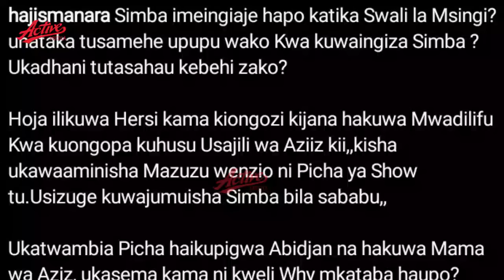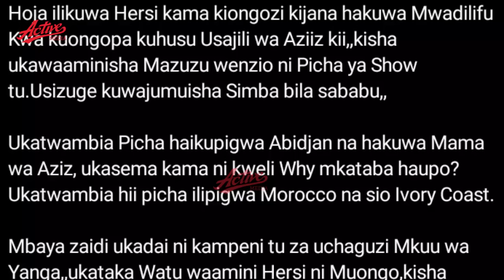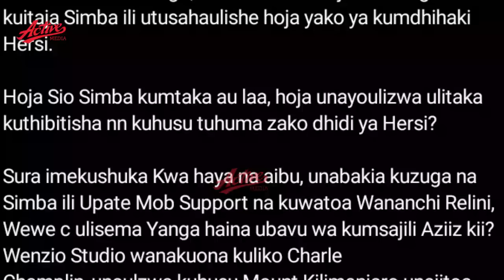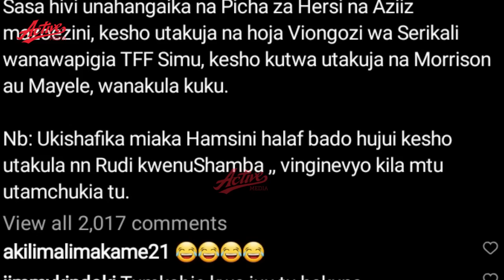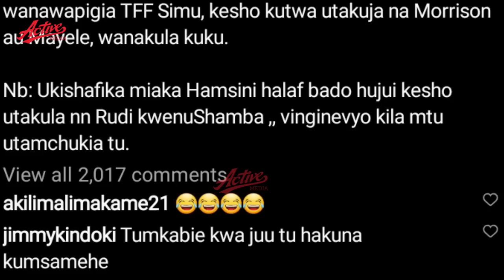HAJI MANARA AMCHANA JEMEDARY KUHUSU USAJILI WA AZIZ KI ''WEWE NI BODI YA LIGI AU AU USWAKENI